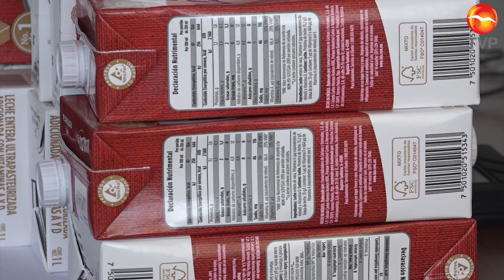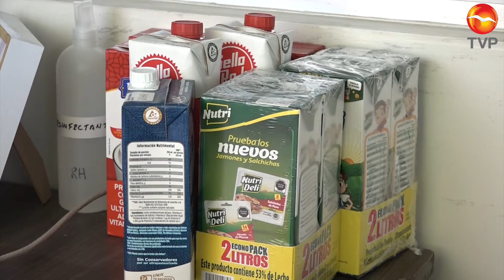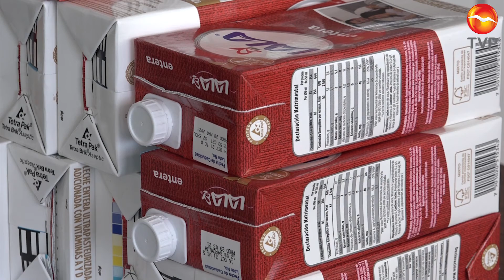Piden donar litros de leche para campaña "Bigotes de Leche"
El Banco de Alimentos AC y Plaza Acaya invitan a la población a apoyar la campaña "Bigotes de Leche" a través de la donación de litros de leche este viernes 23 y sábado 24 de abril en las instalaciones de esa plaza comercial.

Amadeo Sánchez Núñez, Director del Banco de Alimentos, detalló que todo lo recolectado será destinado para el padrón de beneficiarios con el que cuentan, es decir, más de 10 mil personas.

Reconoció que durante la pandemia se ha incrementado hasta en un 40 por ciento el padrón de personas que requiere el apoyo del Banco de Alimentos.

Ninfa Padrón, Gerente de Mercadotecnia, informó que en la campaña también participan empresas e instituciones educativas de la localidad y se tienen como meta llegar a mil litros de leche pero confían que con el apoyo de la población sobrepasarán la meta, por lo que invitó a que apoyen la campaña.

Será el próximo lunes cuando comiencen la distribución de los litros de leche que serán de gran beneficio para cuentos de familias en situación de vulnerabilidad.